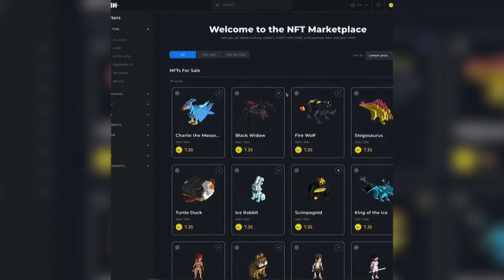Cara Delevingne celebrates her body in NFT piece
Model and actress Cara Delevingne celebrates her body in an NFT digital piece.